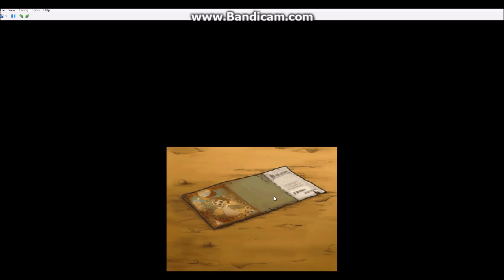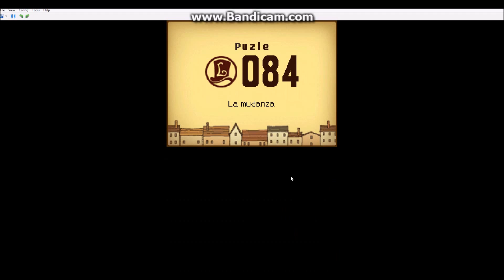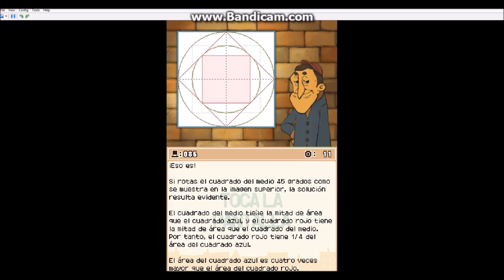El profesor Layton y la Villa Misteriosa- EP 13- Vamos al parque!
Nos dan las llaves para entrar al misterioso parque de atracciones, al cual vamos porque una misteriosa señorita nos ha dejado una entrada a la noria.